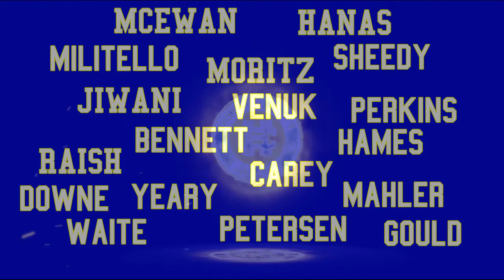2017 05HCD Texas Shootout Pump Up Video "Paint It Black"